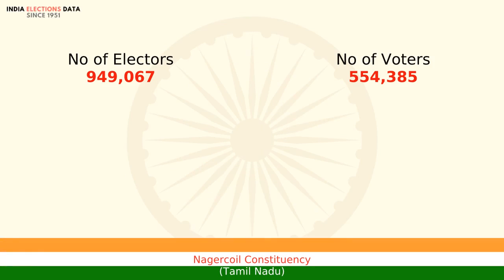Nagercoil Constituency Tamil Nadu loksabha Election Result 1991 N. Dennis INC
loksabha election 1991 results, for Nagercoil Constituency, Tamil Nadu, where winner is N. Dennis, from political party INC. Watch the video to know more information about other candidates, voters count, etc.